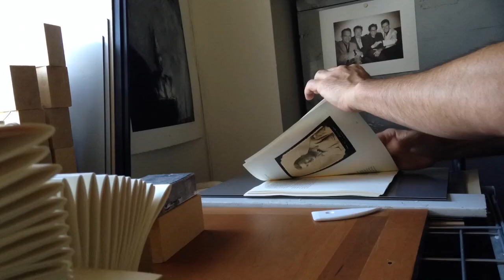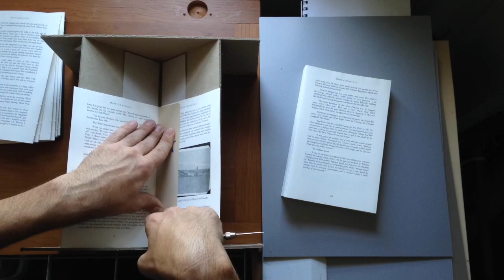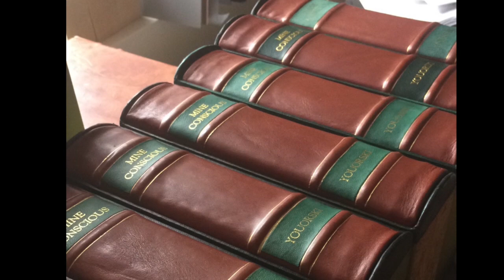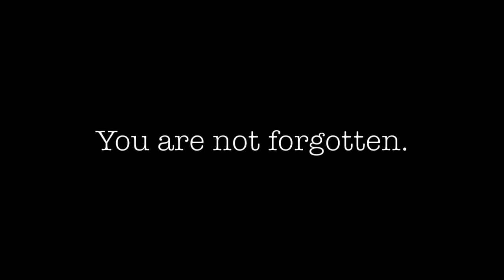Making Mine Conscious, Traditional Bookbinding.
This is a timelapse of the binding process of my Grandfather's WW2 Memoir, Mine Conscious, by 1st Lt. Joe Youorski. 9th Infantry Division, Mine Platoon, USA. WWII.

The title is derived from his duty in the mine platoon of the famous 9th Infantry Division, a.k.a. “Old Reliables”. Soldiers were being careless around a new encampment when someone saw a piece of metal in a tire rut. Brushing away the dirt exposed an armed teller mine. Upon disarming it he said mine consciousness had returned.

I learned bookbinding at the Center for the Book Arts, NYC.